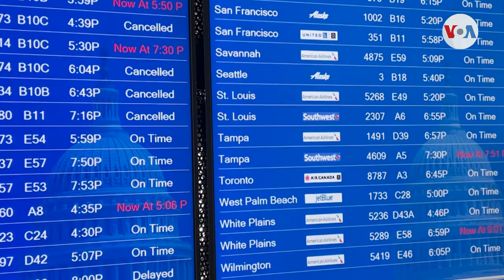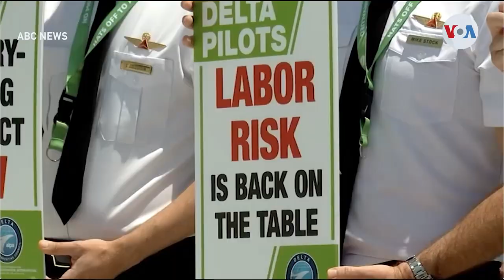Caos en los aeropuertos antes del Día de Independencia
Viajar por avión en Estados Unidos puede tornarse muy complicado este verano. Se prevé que 48 millones de pasajeros surquen los cielos este fin de semana.

¡Visítenos!